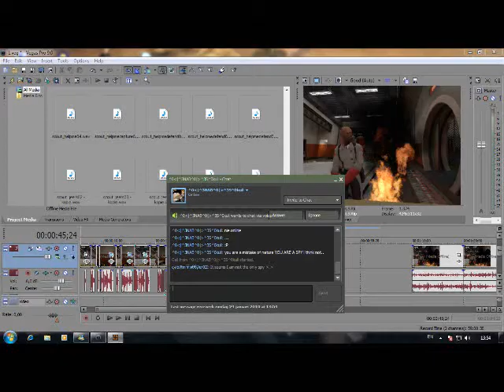Scout goes to the doctor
the wonderfull happening of a Scout going to the doctor.